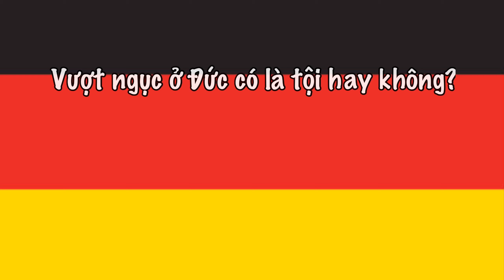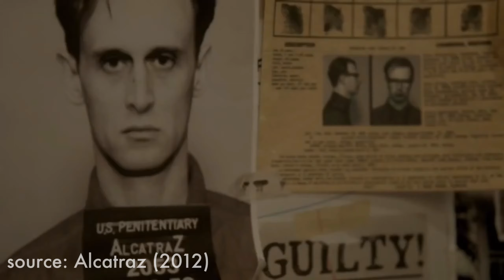🇩🇪#1 Vượt ngục ở Đức có là tội hay không? | Prison escape in Germany | Dona TV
Một trong những chuyện gây tò mò thậm chí khó tin về chuyện vượt ngục ở Đức. Cả nhà cùng xem thử nhé!

Prison escape is not accepted in the most countries. How ever, it is quite different in Germany. Watch it to find out the point of view of German about prison escape. Is it really not illegal there?